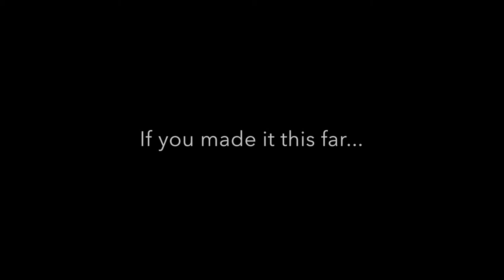First Attempt at Vlogging...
So this was my first attempt at vlogging. Hindsight is 20/20 and knowing now that I should have had something to talk about would have been helpful. So this is really just a lot of rambling. I figured I would still post it because that is the goal I set out for myself. Progress only happens when you take chances!